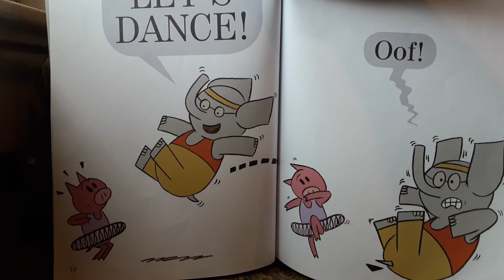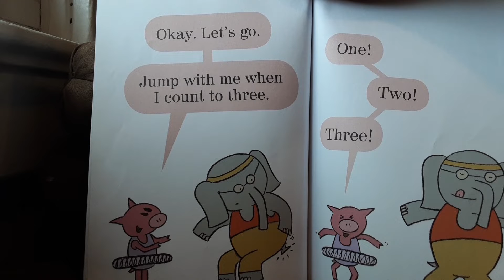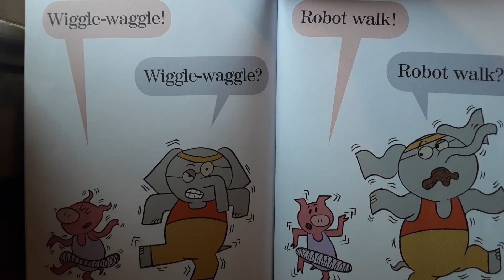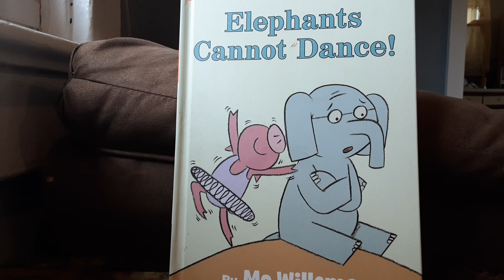Reading elephants cannot dance!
I hope you enjoyed this book